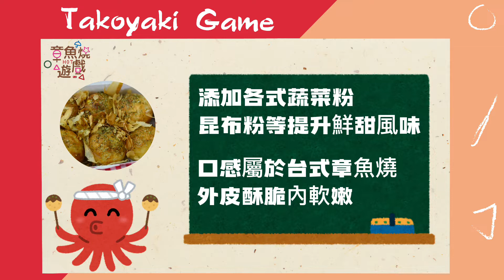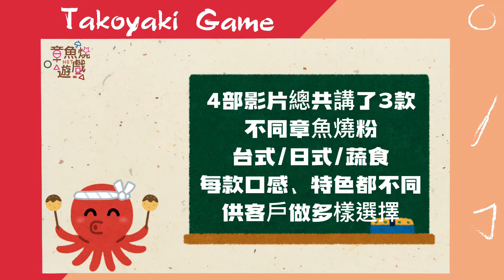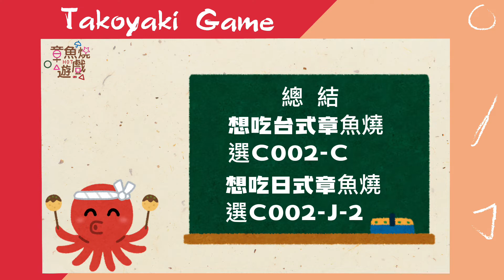素食者也能吃的章魚燒◆輕鬆簡單不失敗◆田義食品◆Premix powder maker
就算是吃素的人也可以吃素食章魚燒
輕鬆簡單做出美味好吃章魚燒
製作時可加或可不加蛋~
口感外酥內軟嫩，屬於台式口感
可以將裏頭餡料改成竹筍或是杏鮑菇
【田義食品股份有限公司】Premix powder maker